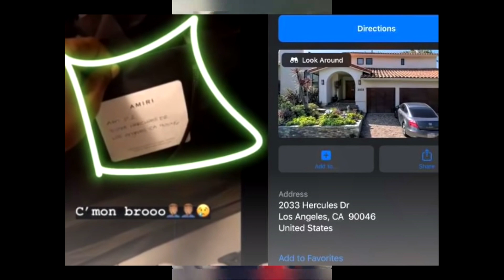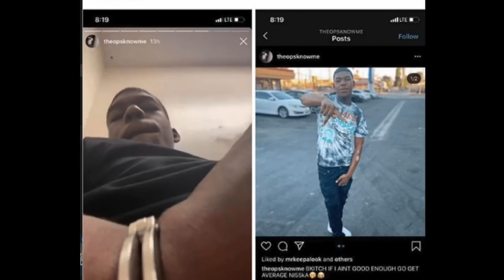A MORTE DE POP SMOKE, CASO COMPLETO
Hoje eu vim falar de como Pop Smoke foi brutalmente morto em LA.